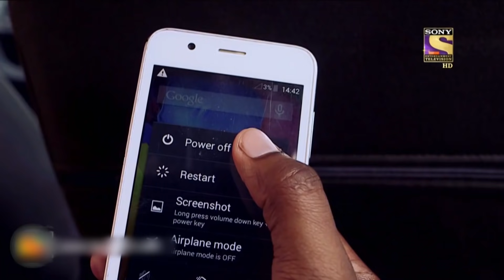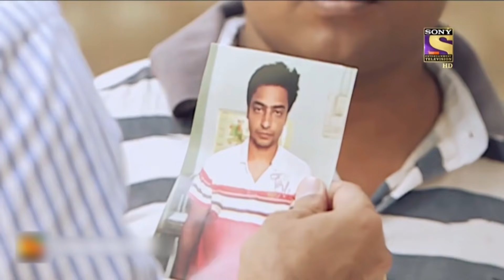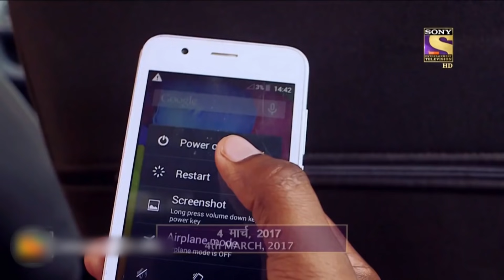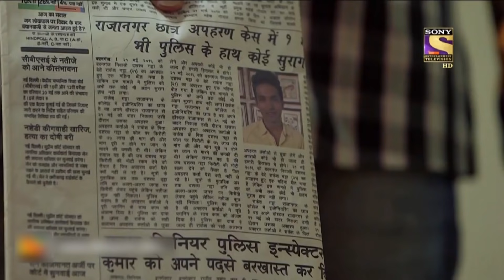Best Of Crime Patrol - Case 40 /2017 - Part 3 - Full Episode